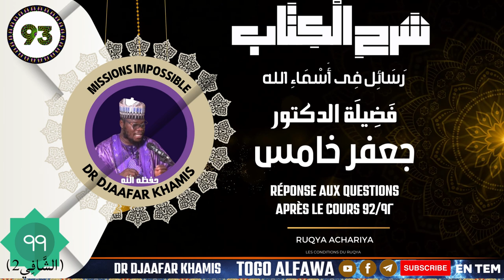Cours du Dr Djaafar Khamis sur les noms de Dieu (Allah) : Al'Chafi-Suite 3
Comment lire le Ruqya en Islam
En Tem